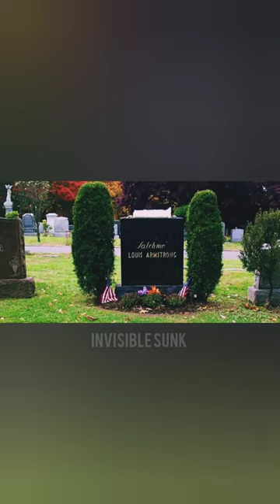What Famous Person Graves Look Like pt5